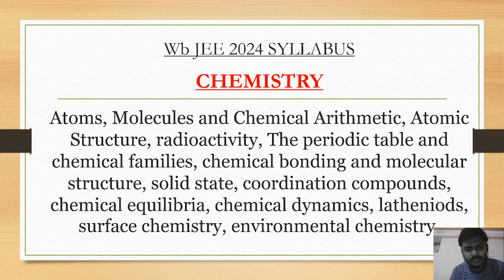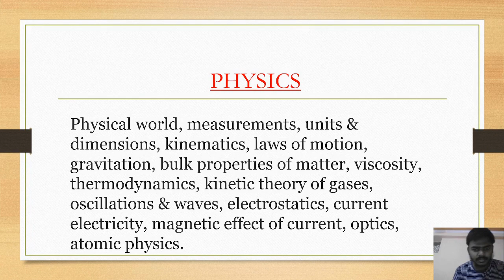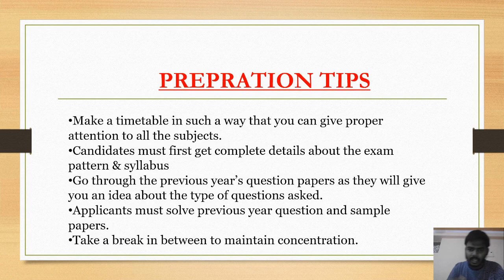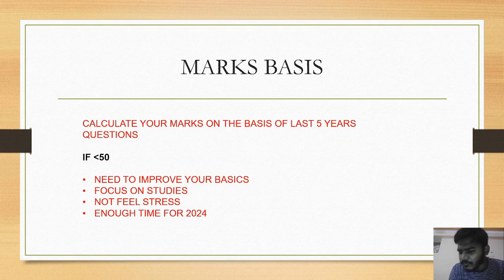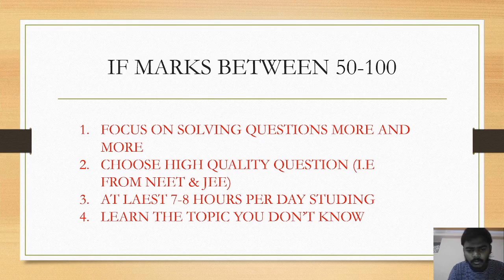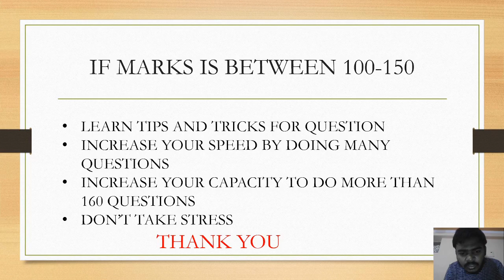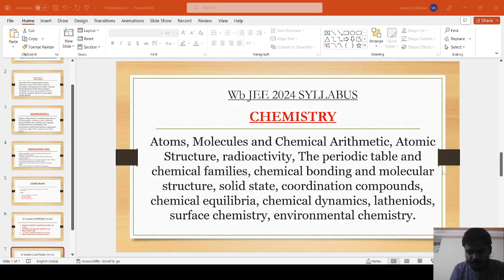WB JEE 2024 PREPRATION|WB JEE 2024 SYLLABUS|WB JEE 2024 APPLICATION FORM||WB JEE 2024 STRATEGY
wbjee 2024 application form date
wbjee 2024 application form last date
wbjee 2024 dates
wbjee 2024 exam date
wbjee 2024 BATCH
WB JEE 2024
WB JEE 2024 STARTAEGY

wbjee 2024 syllabus
wbjee 2024 timing
wbjee 2024 question paper
wbjee 2024 result date
wbjee 2024 admit card
wbjee 2024 application form fees
wbjee 2024 application last date
wbjee 2024 anm gnm
wbjee 2024 application form date last date
wbjee 2024 appeared candidates
wbjee 2024 applicants
wbjee 2024 answer key release date
wbjee 2024 application date
wbjee admit card 2024